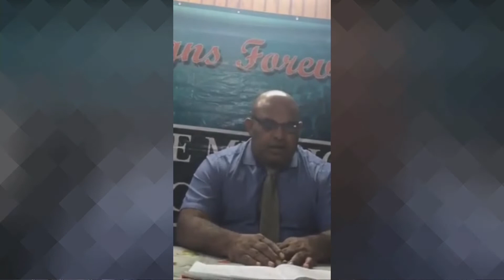AC21 Leadership Development Report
Immaculate Adesida, chair of Ministerial Education and Guidance, provides a sweeping review of major initiatives taken to develop emerging leaders in the NUB, with new CMCs and Elders being received, including a group from Fiji.